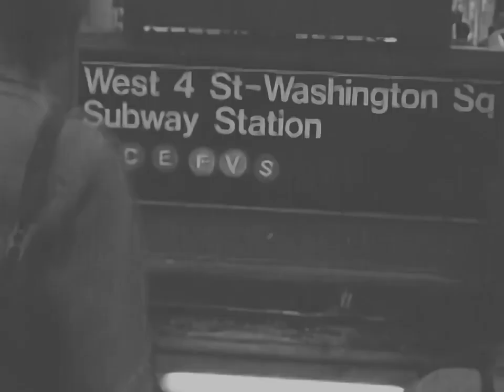Vomitspit (MF DOOM REMIX) - Lofi Beats / Hip Hop Remix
-Sawibeatz

Please Like & Subs!